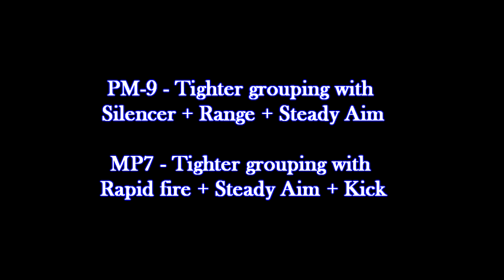Mw3 - Sub Machine Gun - Recoil, Perk, Proficiency, Attachment Analysis Part 1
PM-9 and MP7 *expand*

I wanted to get hard proof of what the
perks (steady aim)
proficiencies (range, kick) attachments (rapid fire, silencer)

were doing to the Hip Fire recoil patterns of the Sub Machine guns.  Here is part 1.

You will notice that some of the recoil patterns are different within the same set up and seem to be random. However, there are certain set ups per gun that fair better groupings.

I will upload part 2 and 3 in the next two days followed by an Advanced class set up using these.